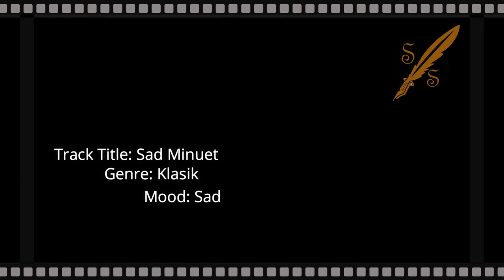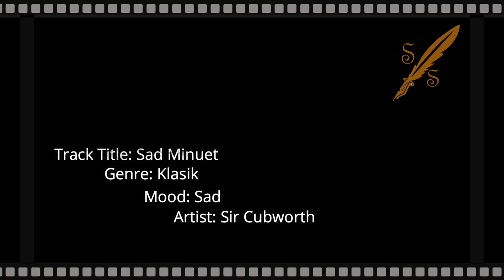Sad Minuet Sad Klasik No Copyright Music For your video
Music: Jela
Dance & Elektronik
ELPHNT